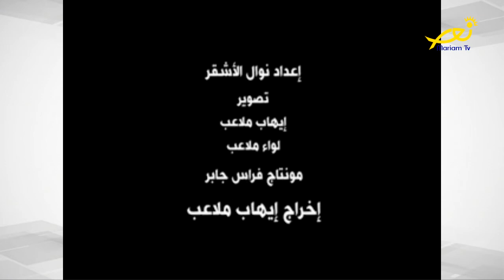عالموعد - مع ريما صليبا حول العمل على وقف انتهاكات حقوق الانسان في لبنان وخصوصًا المسجونين